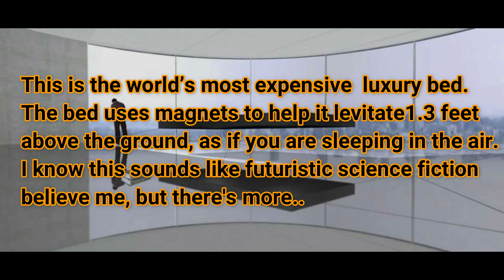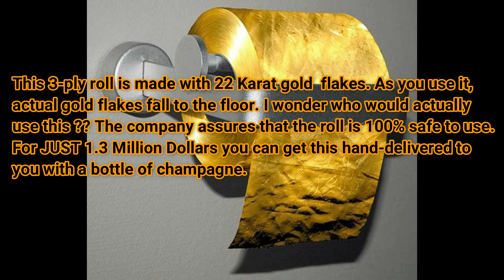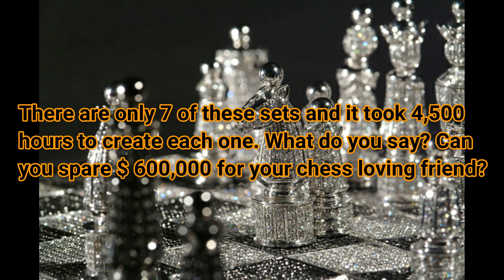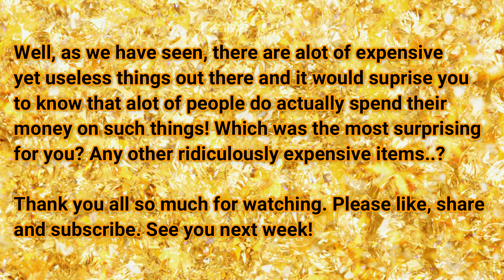Craziest Most Expensive Things !!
What is the most useless expensive thing you ever bought?